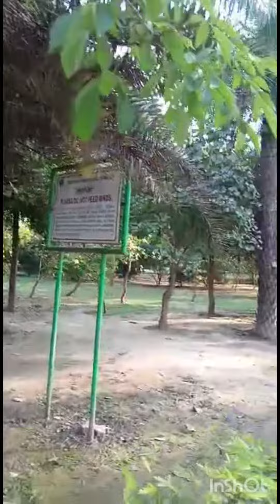লোধী গাৰ্ডেন দিল্লী | মনোৰম লোধী গাৰ্ডেন দিল্লীৰ কিয়দংশ